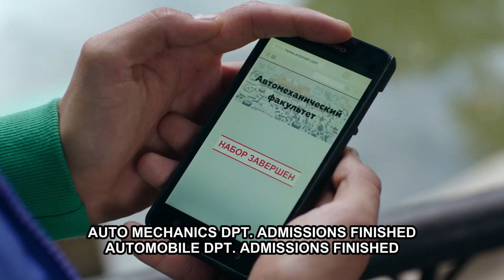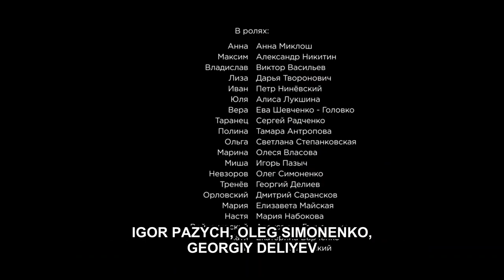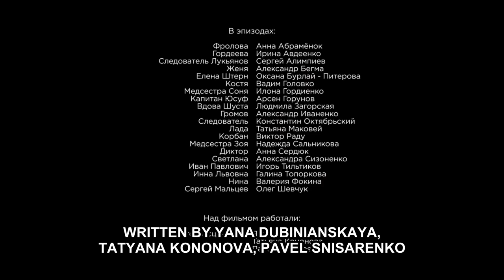FUGITIVE (SEASON 2). Episode 1. Russian TV Series. StarMedia. Melodrama. English Subtitles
Format: TV series
Genre: melodrama
Year: 2020
Number of episodes: 4
Directors: Alina Chebotaryova
Scenario: Pavel Snisarenko, Tatiana Kononova, Yana Dubinyanskaya
Operator: Konstantin Vorobyov
Producer: Vladyslav Riashyn, Larisa Zhuravska
Cast: Aleksandr Nikitin, Alisa Lukshina, Anna Miklosh, Viktor Vasiliev, Daria Tvoronovich, Eva Shevchenko-Golovko, Olesya Vlasova, Petr Ninevskiy, Svetlana Stepankovskaya, Sergey Radchenko

Anna Kolesnichenko and Maksim Gorsky, whom viewers know - and like - from the first season of the series, have had a busy and successful year. Their relationship has strengthened and is about to enter the final stage – Maksim is preparing to officially propose to Anna. But fate decides to test their love once more. It will test Maksim with the past, and Anna with the future. Will the new facts about the death of Maksim’s wife that have recently been discovered, and Anna’s promising new job affect their mutual feelings? And what role will an international pharmaceutical company play in all this?